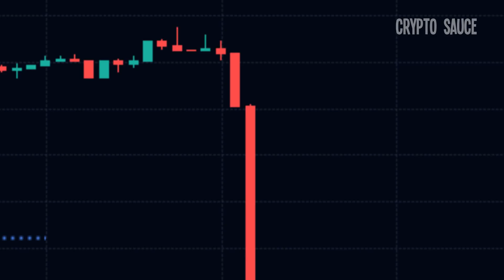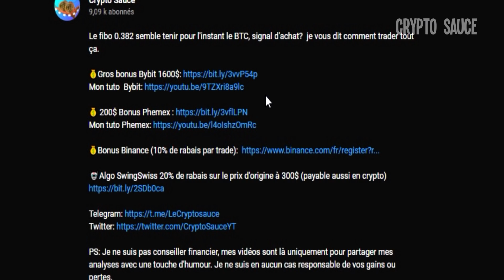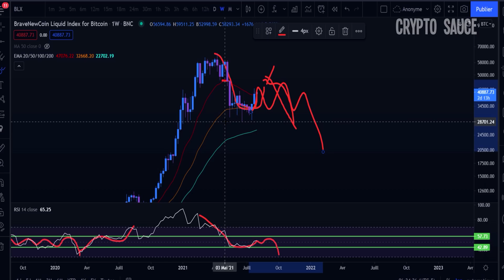Bitcoin: GROS Signaux Bear ( bien cachés... 😈)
Dans cette analyse bitcoin long terme, nous allons voir pourquoi le btc à plus de chance de chuter encore plus plutot que de péter son ATH dans les semaines qui suivent.

🤖Algo SwingSwiss 20% de rabais sur le prix d'origine à 300$ (payable aussi en crypto)